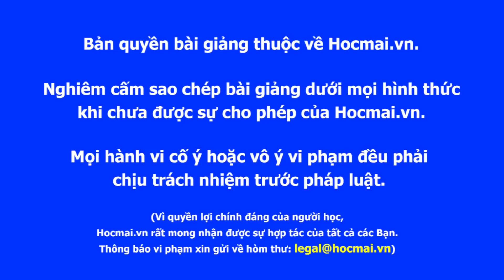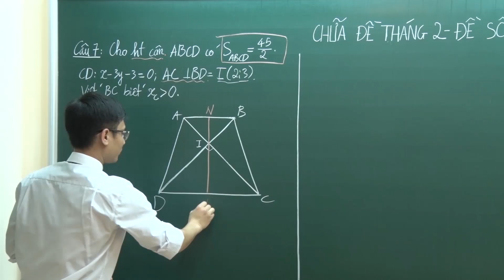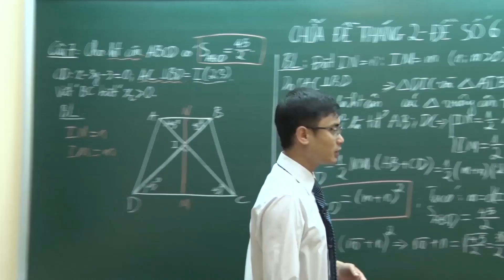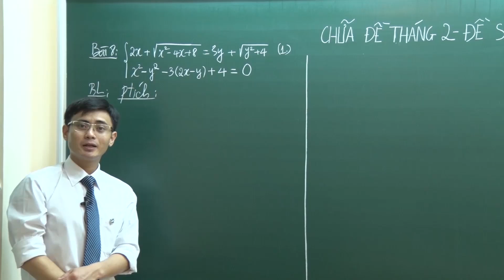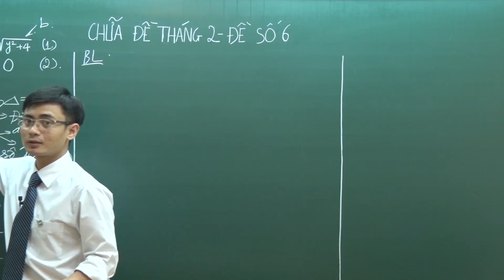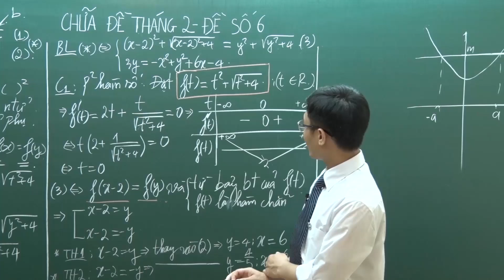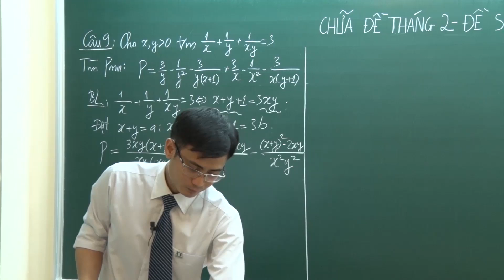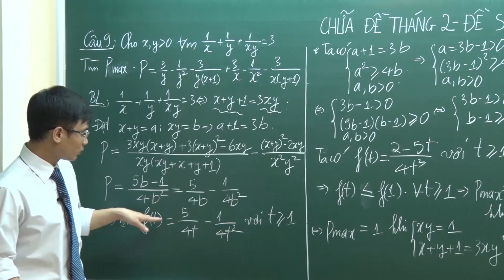thầy Nguyễn Bá Tuấn - Chữa đề thi thử THPT quốc gia tháng 02 - môn Toán